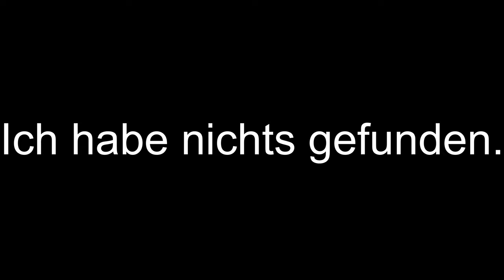Ich wurde als Safdy-Faker entlarvt! 😨 (oh nein wie schlimm) - Minesucht.net | Minecraft: TTT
▬▬▬▬▬▬▬▬▬▬[ 🏆 Unterstützung 🏆 ]▬▬▬▬▬▬▬▬▬▬

▬▬▬▬▬▬▬▬▬▬[ 🏆 Unterstützung 🏆 ]▬▬▬▬▬▬▬▬▬▬

▬▬▬▬▬▬▬▬▬▬[ 🎮 Spiel 🎮 ]▬▬▬▬▬▬▬▬▬▬

↪Server Vorstellung: Minesucht.net

▬▬▬▬▬▬▬▬▬▬[ 🎮 Spiel 🎮 ]▬▬▬▬▬▬▬▬▬▬

▬▬▬▬▬▬▬▬▬▬[ 🎭 Socialmedia 🎭 ]▬▬▬▬▬▬▬▬▬▬

▬▬▬▬▬▬▬▬▬▬[ 🎭 Socialmedia 🎭 ]▬▬▬▬▬▬▬▬▬▬

▬▬▬▬▬▬▬▬▬▬[ 🎥 Equipment 🎥 ]▬▬▬▬▬▬▬▬▬▬

Mein PC

↪2. Festplatte
▬▬▬▬▬▬▬▬▬▬[ 🎥 Equipment 🎥 ]▬▬▬▬▬▬▬▬▬▬